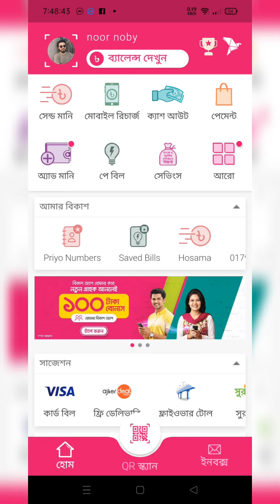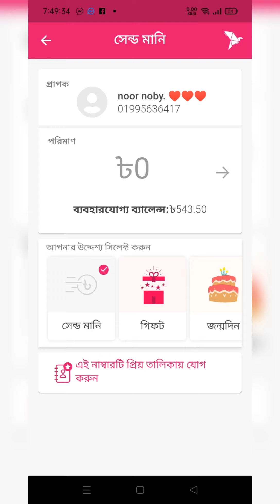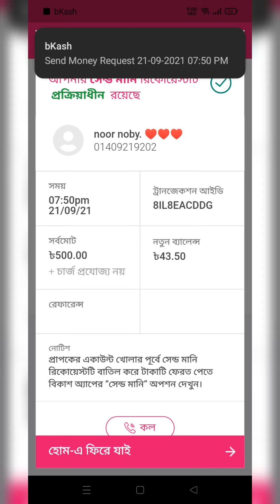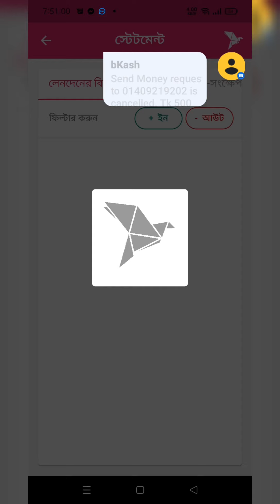বিকাশে ভুল নাম্বারে টাকা চলে গেলে ফিরিয়ে আনার সঠিক উপায়। বিকাশ রকেট নগদ , Vul Number e taka ?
বিকাশে ভুল নাম্বারে টাকা চলে গেলে ফিরিয়ে আনার সঠিক উপায়।
বিকাশ রকেট নগদ , Vul Number e taka ?
ভুল নাম্বারে টাকা চলে গেলে কি করবেন? ভুল নাম্বারে বিকাশ করে বিভ্রান্তিতে পড়েছেন? Bikash, Rocket বা Nogod গ্রাহকদের জন্য সুখবর ।
Rocket বা Nogod গ্রাহকদের জন্য সুখবর  , কারণ আমরা পরবর্তি
তে Rocket বা Nogod গ্রাহকদের জন্য VEDIO নিয়ে আসবো
ভুল নাম্বারে টাকা চলে গেলে গ্রাহক তা ফিরিয়ে আনতে পারবেন । বিকাশ, রকেট বা নগদে যদি ভুল করে টাকা চলে যায় তাহলে সঠিক নিয়ম মেনে কাজ করলে আপনি সম্পূর্ণ টাকা ফেরত পাবেন । বিস্তারিত বোঝাতে অনেক কথা বলেছি । মনোযোগ দিয়ে শুনুন ও চলে যাওয়া টাকা ফিরিয়ে আনুন ।

যদি বিকাশ একাউন্ট খোলা নেই এমন নাম্বারে ভুলে টাকা চলে যায় তাহলে সাথে সাথে ফেরত পাবেন ।

Bikash Latest Update
Bikash News
Bikash Customer Care
Bikash Bangladesh
Dutch Bangla Bank Rocket
Cash Out
Send Money to wrong number

MORE VEDIOS.

আমাদের সাথে যোগাযোগ করতে আমাদের facebook page এ like করে আমাদের সাথেই থাকুন ♥♥